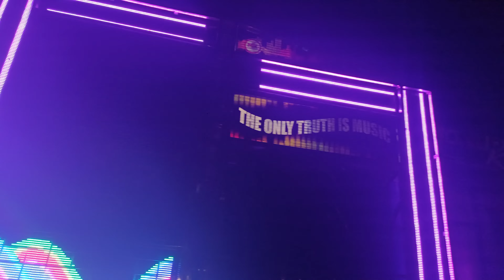DJ MONU KING PROFESSIONAL !! BRAND NEW SETUP OPENING BHADRAK ODISHA !! 1ST MARRIAGE PROGRAM VIDEO